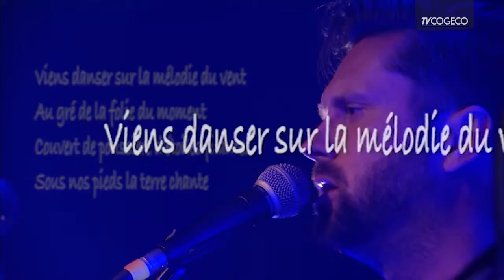Gauvreau_Le sous-sol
L'auteur-compositeur-interprète Gauvreau, lançait son nouvel album EP Le Sous-Sol. Nous avons rencontré l'avons rencontré pour en discuter.